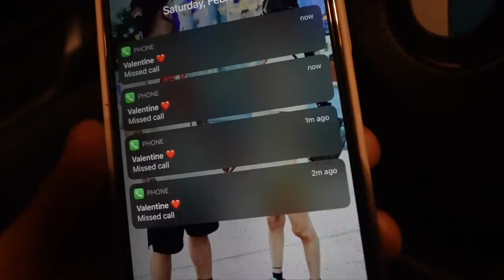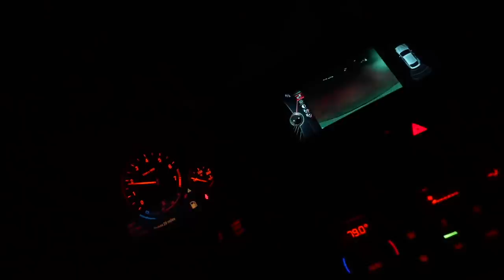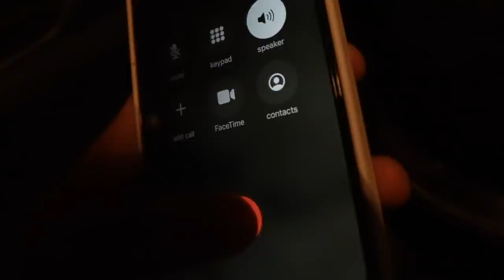Getting Fully DRESSED and DIPPING OUT on My Girlfriend in the Middle of The Night!